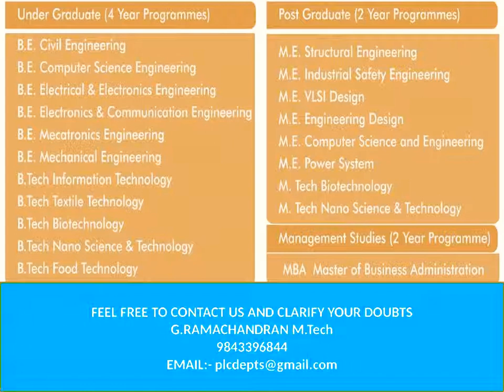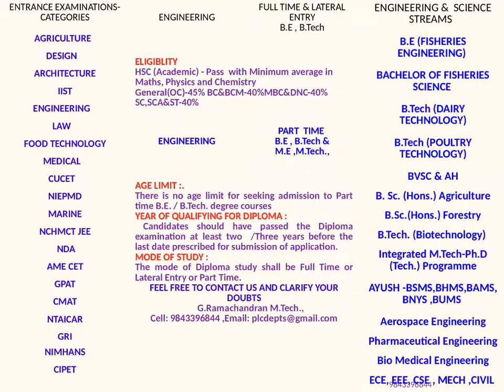mba admission deemed university or anna university or Private University or Central University